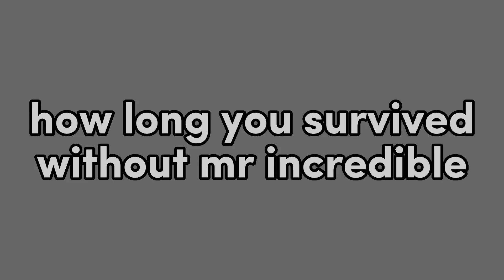how long can you survive without mr incredible